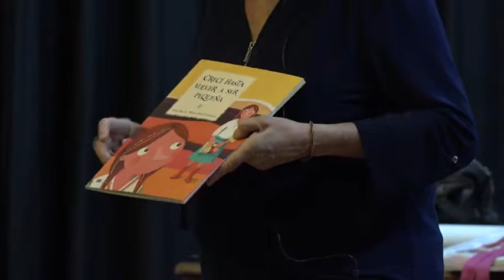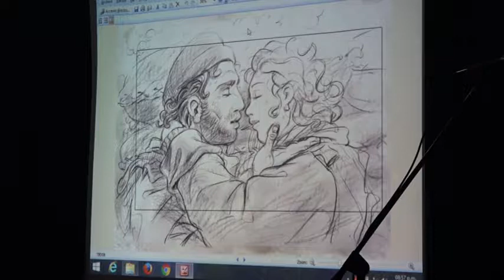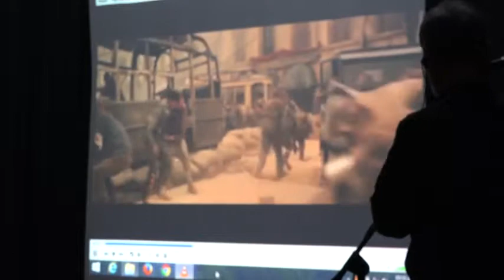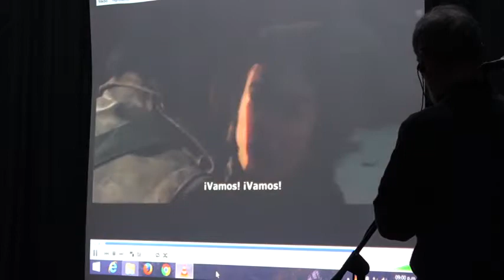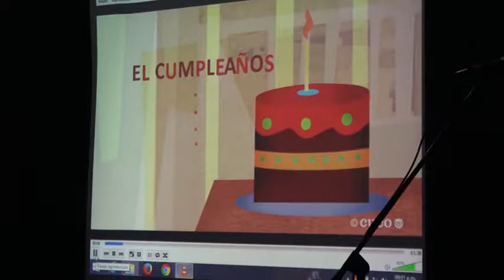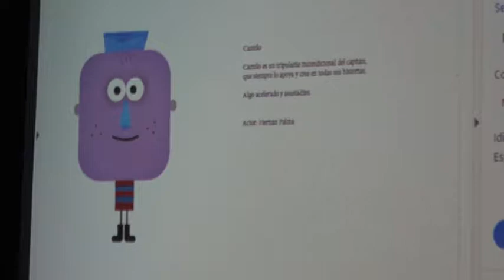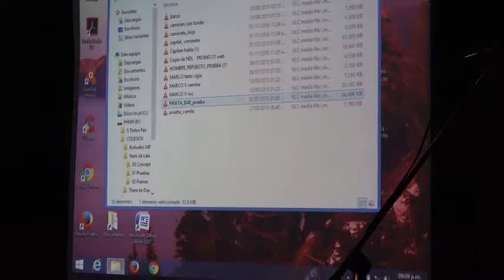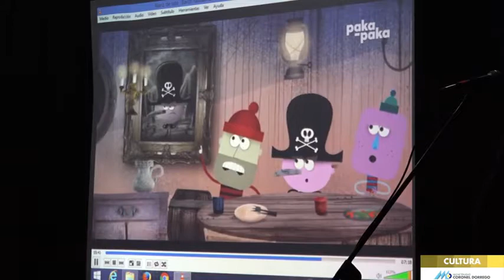SEMANA DEL LIBRO Y LA LECTURA - Coronel Dorrego 2019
Actividades en la SEMANA DEL LIBRO Y LA LECTURA  para docentes, alumnos y público en general con la presencia de la escritora ADELA BASCH y el ilustrador ALBERTO PEZ
Invita Dirección de Cultura de la Municipalidad de Coronel Dorrego